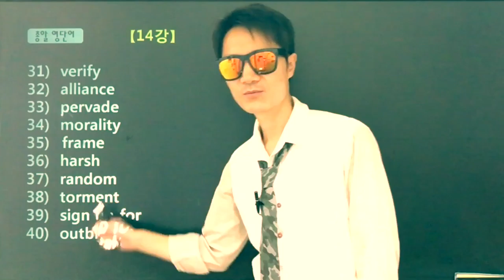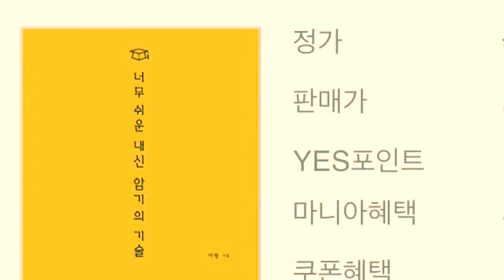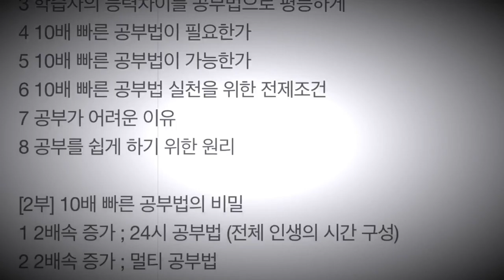[단어암기] 공무원 영어도 단어부터 끝내면 3개월에 마칠수 있습니다